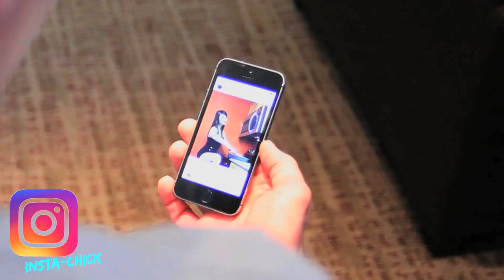Insta-Chick summer 2016 videos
This woman is taking Instagram to a whole new level.

Starring:
Cecile Baumgart, Joshua G. Brown, KC Matthews, and Tony Calkins.

Shot on Location at:
Lombard, Illinois

Directed by:
Michael Jolls